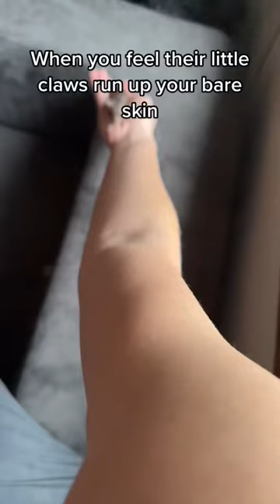It’s the worst when they run up your neck!